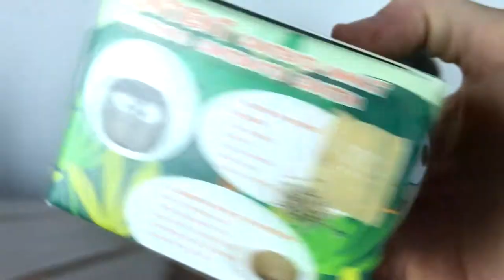LES SINGES ONT DES CHEVEUX - Ils sont verts lol